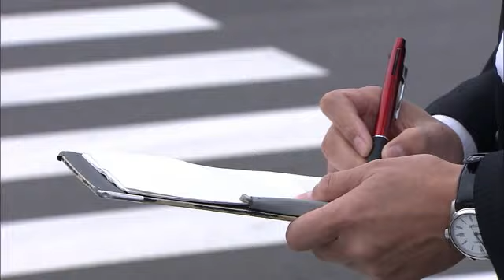事故を未然に防げ！交通事故多発地点を“総合診断” 交通量や道幅などを調査【香川】 (22/10/06 11:35)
香川県内の交通事故多発地点などを調査する総合診断が１０月６日行われました。

この総合診断は、道路の安全確保を目的に関係機関が現地を視察し対策を考える取り組みで、今回、県内の２カ所が診断の対象です。

このうち高松市香川町の交差点は７月に開通した後、車の交通量が増えたほか出合い頭の衝突事故が発生し、地域の住民が信号機の設置を求めています。

現地を訪れた県警や県などの担当者は実際の交通量や道幅、交差点の見通しなどを確認していました。

（香川県くらし安全安心課　神内宣広主幹）
「道路環境は日々変化する。要望があれば関係機関と連携してしっかりとした対策を講じていきたい」

各関係機関は確認事項を持ち帰って分析し１、２カ月をめどに必要な対策を講じることにしています。